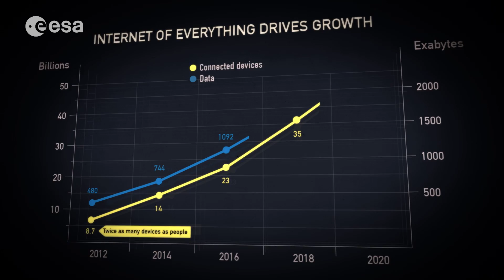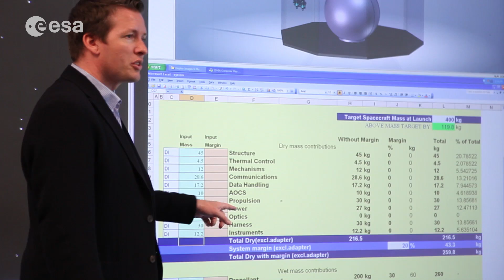Making space work for you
The European Space Agency’s ARTES programme for Advanced Research in Telecommunications Systems, helps to create products, services and infrastructures that benefit millions of people worldwide and make a major contribution to the European economy.

The economic engine of the space industry is satellite communications, generating over $140 billion a year in global revenues. The ARTES programme exists to support innovation, helping to transform research and development into commercial products and services.

ESA’s telecom programmes often take the form of public–private partnerships. ESA joins forces with industry to share the cost and risk, resulting in faster and more innovative technological advances than if either undertook the project alone.

The most recent high-profile telecom programmes are Alphasat, the largest European telecom satellite ever built and the European Data Relay System, a groundbreaking space and ground infrastructure that uses laser links to send data at unprecedented speeds.

ARTES also promotes the use of satellites in new and imaginative ways. Satellite communications can be applied in areas as diverse as healthcare, education, transport and security to deliver services and improve daily life.